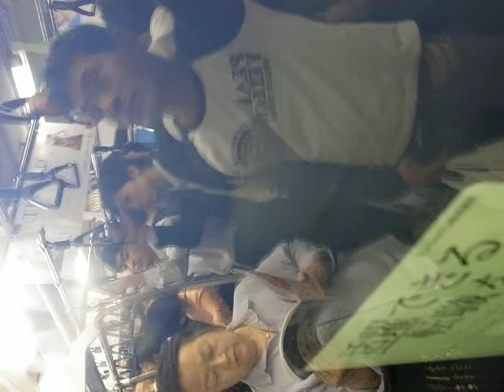"Yotsuya to Shinjuku - Chuo Line Vertical View" (100518Tu-1834)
Vertical view out a right side window of a Chuo Line train as it rolled from Yotsuya to Shinjuku - taken at twilight, so the outside scenery flowing past mixes with internal reflections of the inside of the train.

Note: The train enters a short tunnel right after departing Yotsuya Station, and the only thing you can see while the train is in the tunnel, is the reflection of the inside of the train - but once it's past the tunnel, there's a good mix of outside direct views and reflections of the inside of the train.

Also, since I was near the front of the train, nearly the whole of the platform at Shinjuku Station flows by before the doors open.  [ILTO]

中央線で四ッ谷駅から、新宿駅までの夕方(立て)ビュー  東京